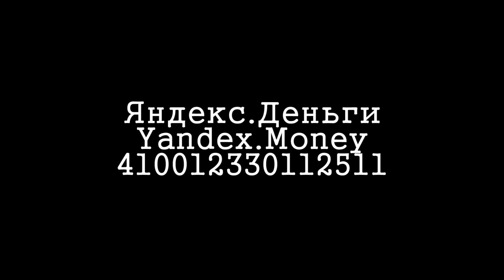Сильно гудит вентилятор в процессоре интел